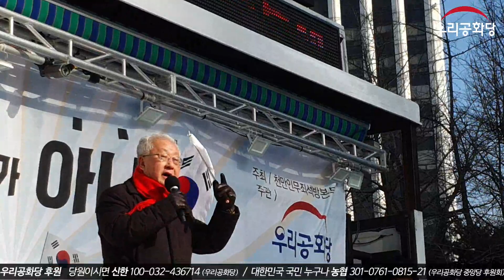20.01.11. 새해초부터 시작된 문재인의 행패?_1부_자유일보 곽성문 대표